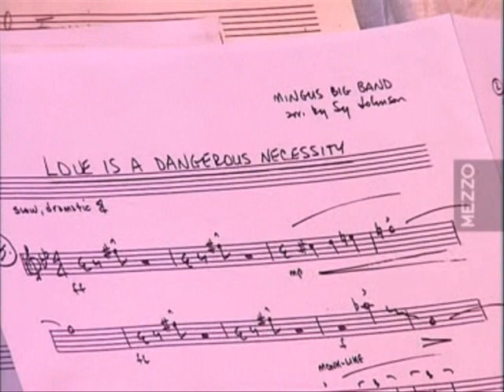Love is a dangerous necessity - Charles Mingus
Stupenda esibizione della Charles Mingus Big Band...